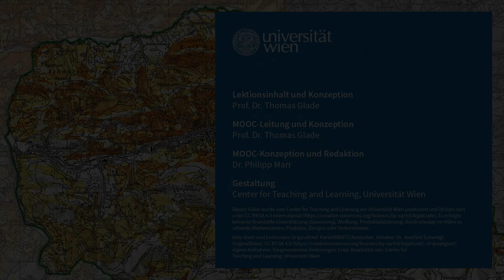NatKAT: Prävention - Einführung (Lektion 4, Video 1) | iMooX.at